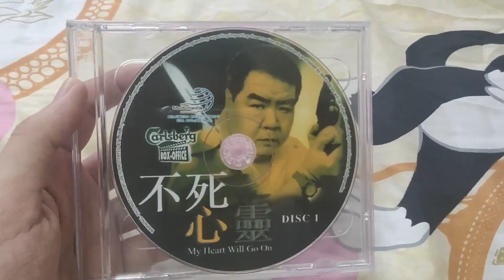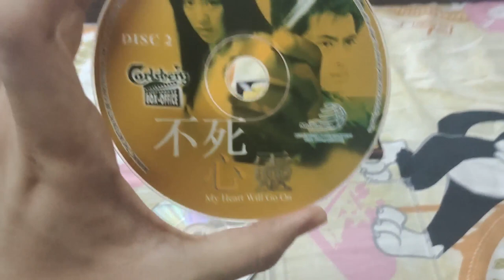Unboxing to My Heart Will Go On (不死心灵) 2001 Malaysian VCD（Carlsberg Box-Office Malaysia 正版）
"My Heart Will Go On" is a Hong Kong crime movie. Because this movie cast by Jimmy Lin and Echo Shen Ho-Jun. This subscribers support me will be the VCD unboxing was so perfect.

《不死心灵》（英语：My Heart Will Go On）是一部郑剑锋指导作品，林志颖、沈傲君、陈文媛、连凯、郑则仕、谢雪心和林尚武主演的爱情恐怖电影。

干探窦毅（林志颖饰）在一次侦查的绑票案中，竟连带发现女友永欣横尸现场，连同患有心漏症，突然心脏病发普需要换心来延续生命的绑票案受害人 Maggie（沈傲君饰）一同赶往医院抢救，刚好永欣和Maggie都拥有非常罕有的特别血型，永欣的心便移植到 Maggie 身上。病愈后，Maggie 便失去了那次经历的大部份记忆，而内心常有不可理解的奇异影像，且对窦毅有著莫名的好感。

同时，外表阴沉的见习心脏科医生牧狄，私底下埋头于濒死经历的研究中，更希望能说服 Maggie 尝试接受催眠，以探索她那段空白记忆的秘密。命案接二连三发生，作案手法跟以往相似，Maggie 的心灵感应能够预知事情，普感受到被害者的恐惧与痛苦，追查下，宝毅发现牧狄与自己最相信的法医言竟然牵涉案中，此时 Maggie 感应到自己会是下一个受害人.

喜欢这部林志颖爱情恐怖电影找我的 YouTube Channel 台吧！以下正版的是 Multimedia Entertainment Original 频道的是 Carlsberg Box-Office Malaysia 版。